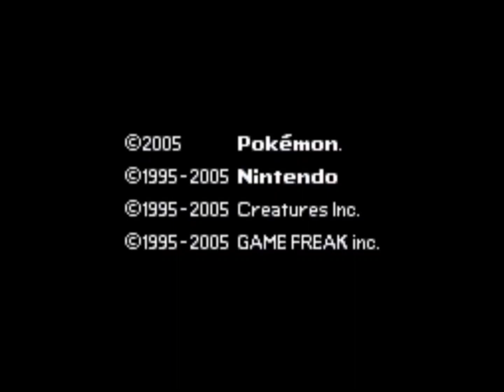Pokemon Emerald: The Beginning Of My Adventure!